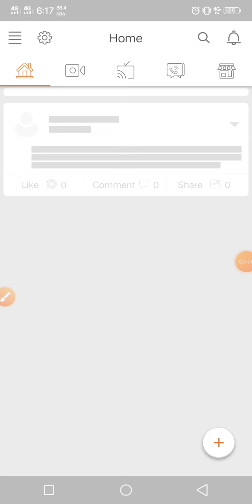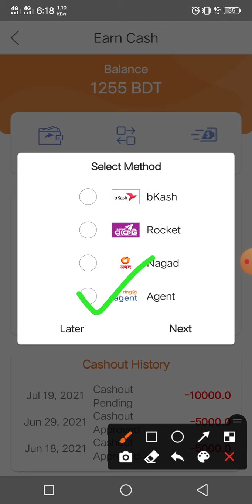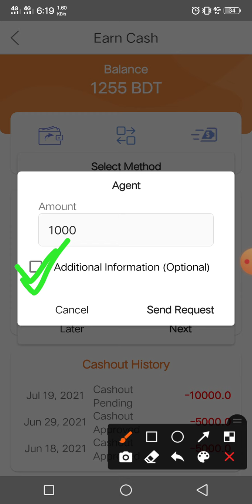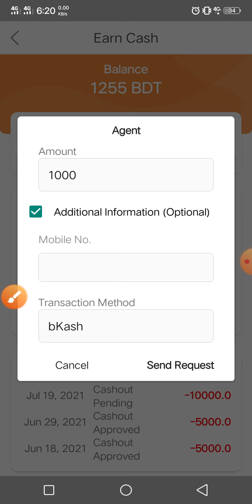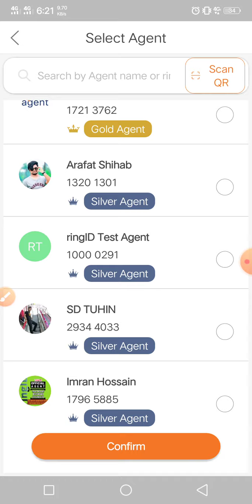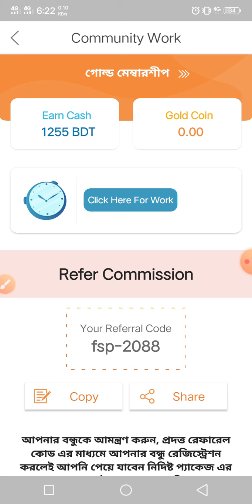Ring Id agent cash-out কিভাবে দিবেন? রিং আইডি এজেন্ট ক্যাশআউট l ring id cash-out Agent l ring id..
community job একাউন্ট খুলতে চাইলে এই রেফার কোড ব্যবহার করুন
Reffer code :fsp-2088